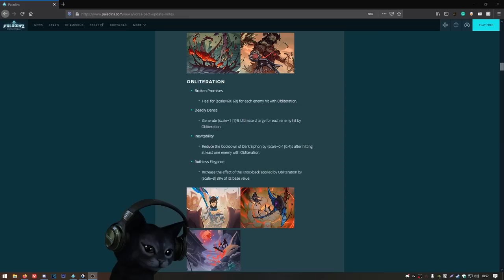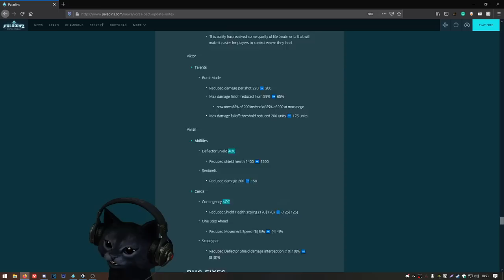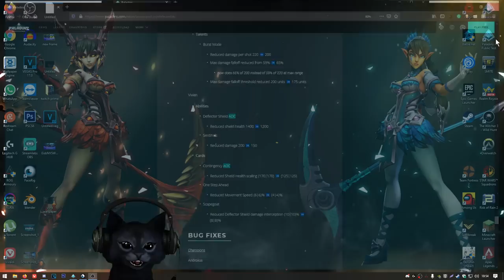The New Vivian Skin is... pretty suggestive?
Epic games store support a creator code - Kreepers_YT

Donations help support Kreepers & his channel but are NOT required or even expected.